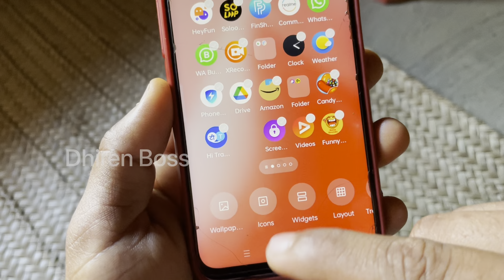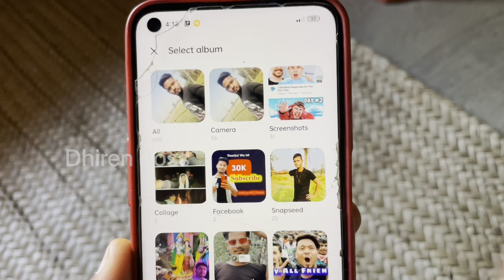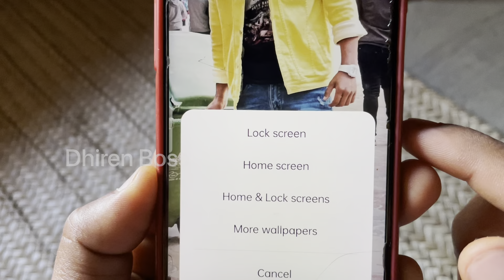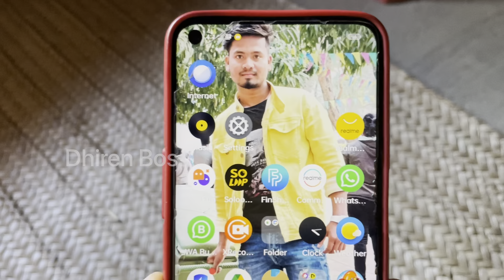মোবাইলে ডিসপ্লেতে ফটো সেট করার নিয়ম || How to set wallpaper Android phone in Bangla Wallpaper￼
মোবাইলে ডিসপ্লেতে ফটো সেট করার নিয়ম || How to set wallpaper Android phone in Bangla